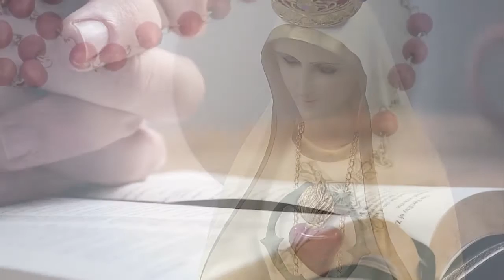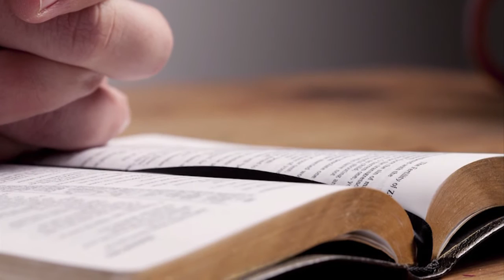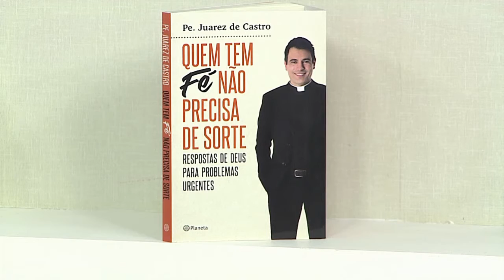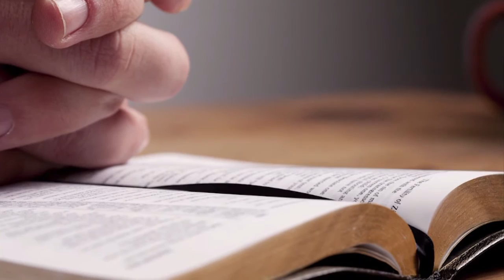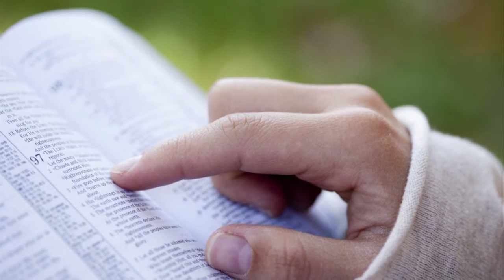Rosário da Vida - 06/11/2017